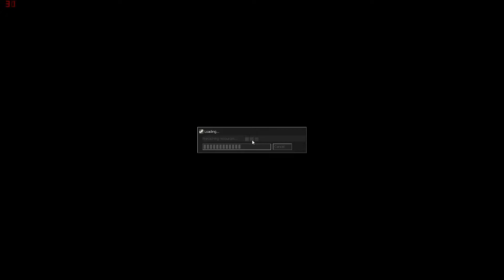CRY OF FEAR CO-OP / LET'S PLAY : PART 2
Part 2 of our mutantly retarded adventures. Please show your grandparents, we need views!